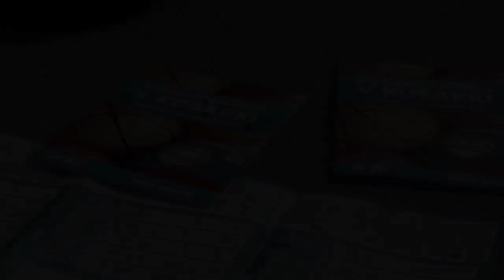Nova Slovenija je blizu košarki